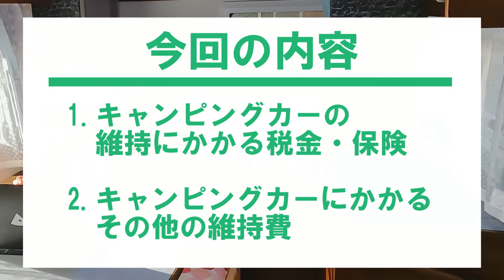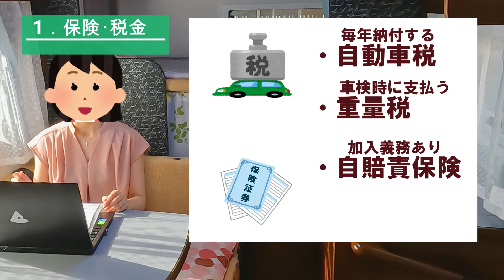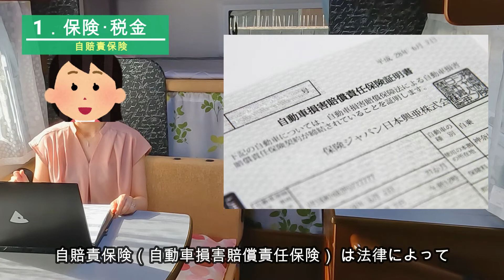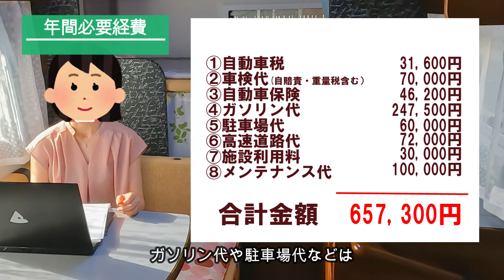＃３４【キャンピングカー】購入前に確認しておきたい実際のお金事情｜維持費はいくらかかるの？｜税金は？｜保険料は？｜車検は何年に1回あるの？｜高速代は高いの？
実際にかかるお金事情を、我が家のキャンピングカーを事例にお届けします。
キャンピングカーの購入を検討している方は、是非とも参考にしてみてください！
税金は？保険料は？ガソリン代は？高速代は普通車と比べて高いの？などなど

We will deliver the actual money situation using our camper as an example.
If you are considering buying a camper, please refer to it!
What about taxes? What is the insurance premium? What about gasoline? Is the expressway toll more expensive than a regular car? etc

I've been researching new and used camper cars.
We have gathered a lot of campers, so if you are considering purchasing
Please try to reference.
In addition, since we have posted an option estimate for Amity that we have ridden for one year,
Please refer to it as well.

‹‹私たちのお気に入りのチャンネル››